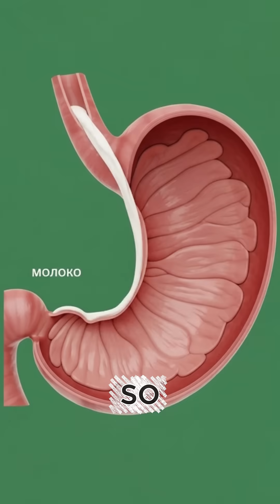Before You Drink Milk Again, Watch This 3D Breakdown